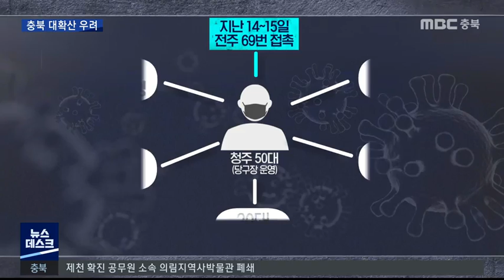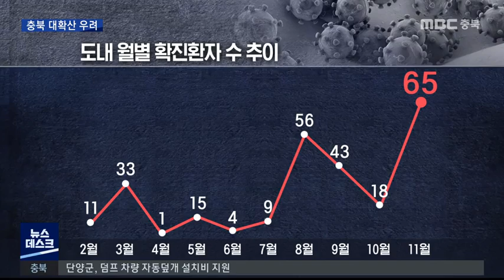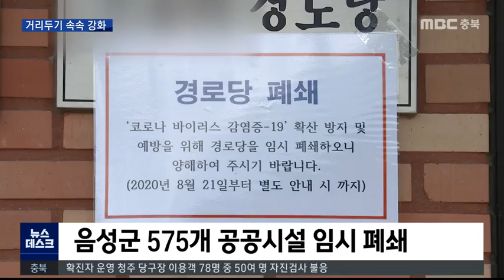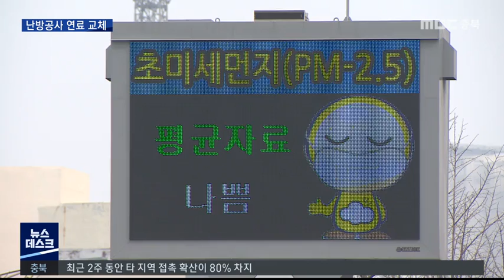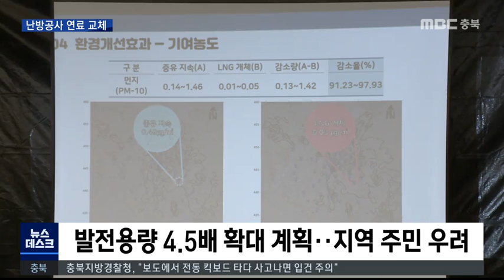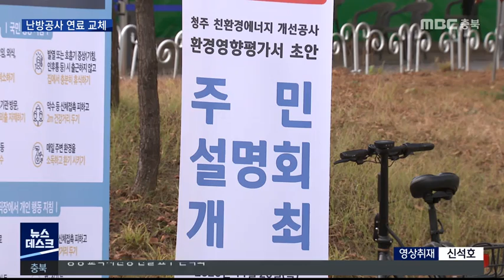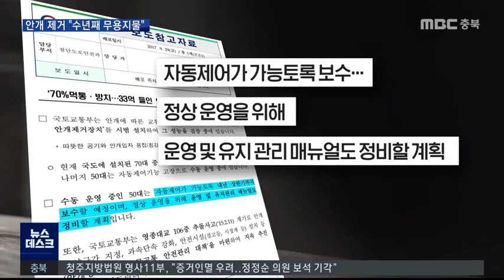다시보기(충주)ㅣ뉴스데스크 충북 ㅣ2020년 11월 26일